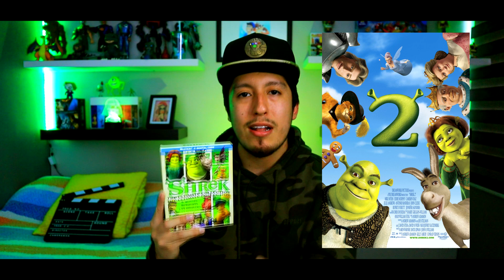Critica a Shrek 2 - Review/Opinión/Reseña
¡Hoy se acaba Películas Solicitadas 5!
Y la película más votada para ser comentada aquí es: SHREK 2.